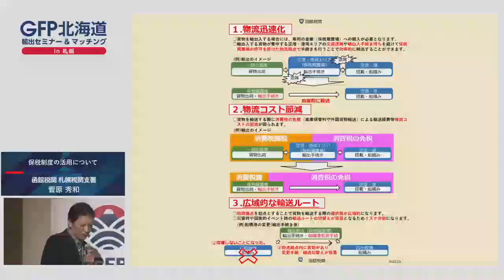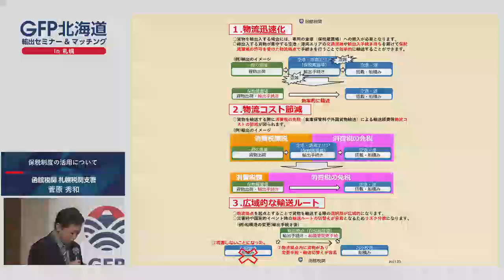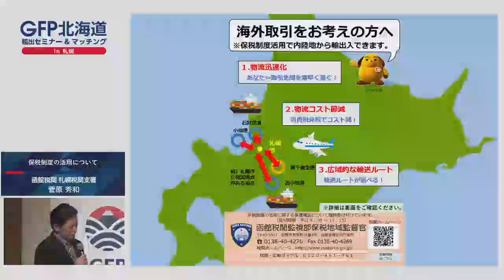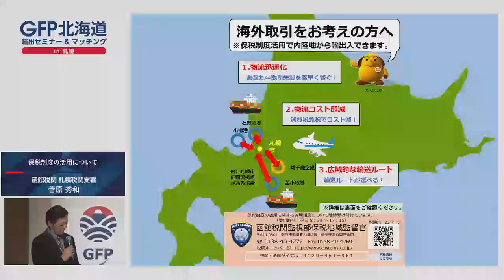GFP北海道輸出セミナー＆マッチング in 札幌 函館税関 札幌税関支署 菅原 秀和様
② 新規投稿をタップ
③ 質問を入力して送信をタップ
※差支えない範囲で事業者名・氏名の記載をお願いします。

【視聴後アンケート】 本セミナーに対して、皆様の率直なご意見をお聞かせください！

【開催概要】
道内全エリアの一次産品や加工食品等の輸出拡大に向けて、北海道から積極的に輸出に取り組む生産者・食品メーカー・国内外の輸出商社によるセミナーを開催します！

【講演内容】
・北海道農政事務所
・北海道経済産業局
・函館税関札幌税関支署
・海外輸出支援プラットフォーム(シンガポール)
・ホクレン農業協同組合連合会
・北海道はまなす食品(食品製造・販売)
・PRIME STREAM ASIA PTE LTD(輸入商社)
・北海道エアポート(物流)
・北海道食品開発流通地興(輸出商社)
・パン・パシフィック・インターナショナルホールディングス(小売り)